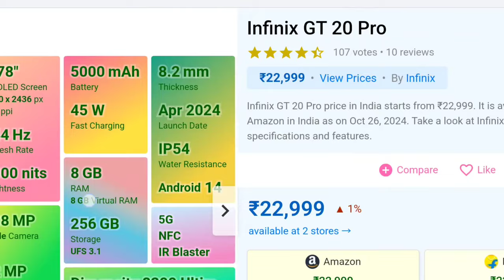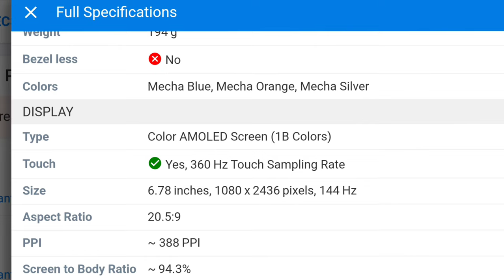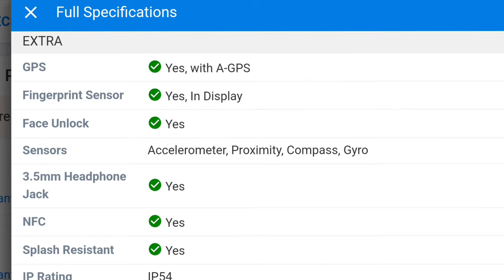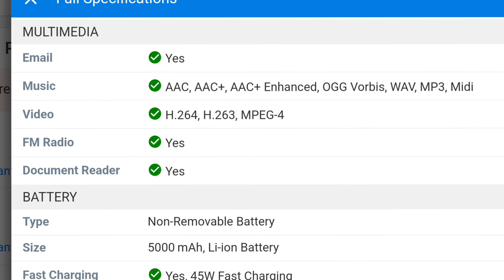Infinix GT 20 Pro price in India starts from ₹22,999 fullspecification by vmatul @techbande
Full Specifications
General
Model GT 20 Pro, X6871
In The Box Handset, Adaptor, USB Type-C Cable, Soft Film, TPU Case, Sim Ejector Pin, Quick Start Guide, Warranty Card
Design
Colors Mecha Blue, Mecha Orange, Mecha Silver
Display
Features 100% DCI-P3 Color Gamut, Upto 1300nits Peak Brightness, 2304Hz PWM Frequency
Memory
Connectivity
GPRS Yes
EDGE Yes
3G Yes
4G Yes
5G Yes
5G Bands 5G sub6 TDD: n38/n40/n41/n77/n78/n66, 5G sub6 FDD: n1/n3/n5/n7/n8/n12/n20/n28
Wifi Version Wifi 6
Bluetooth Yes, A2DP, LE
USB Yes, USB-C v2.0
USB Features USB on-the-go, USB Charging
IR Blaster Yes
Extra
Sensors Accelerometer, Proximity, Compass, Gyro
3.5mm Headphone Jack Yes
NFC Yes
Extra Features Dual Speakers with Sound by JBL & Hi-Res Certification, Dedicated X-Boost & E-Sports Mode, 2 Android Upgrades and 3 Year Security Patch Updates
Camera
Rear Camera 108 MP ƒ/1.8 (Wide Angle)
2 MP (Macro)
2 MP (Depth Sensor)
Features Portrait, Night, HDR, Portrait, Night, AI Scene Recognition, Dual Video, Pro Mode, Sky Shop, Super Macro, Timelapse, Slow Motion, Super Night, Portrait, AI Cam, Beauty, Panorama, Document, AR Space
Front Camera 32 MP ƒ/2.2 (Wide Angle)
Punch Hole, Dual LED Flash
Front Video Recording 1440p @ 30 fps QHD, 1080p @ 30 fps FHD
Technical
OS Android v14
Custom UI XOS 14
Chipset Mediatek Dimensity 8200 Ultimate
CPU 3.1 GHz, Octa Core Processor
Core Details 1x Cortex-A78@3.1 GHz&3xCortex-A78@3.0 GHz& 4xCortex-A55@2.0 GHz
GPU Mali-G610 MC6
Java No
Browser Yes
Multimedia
Email Yes
Music AAC, AAC+, AAC+ Enhanced, OGG Vorbis, WAV, MP3, Midi
Video H.264, H.263, MPEG-4
Battery
Fast Charging Yes, 45W Fast Charging'@techbande'

sakte hai.